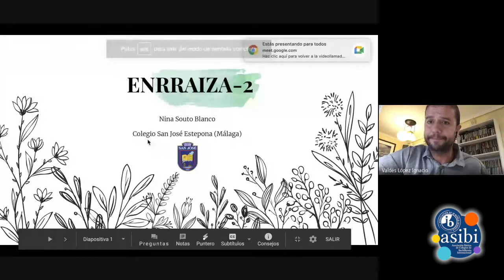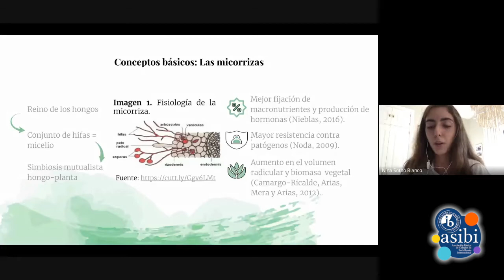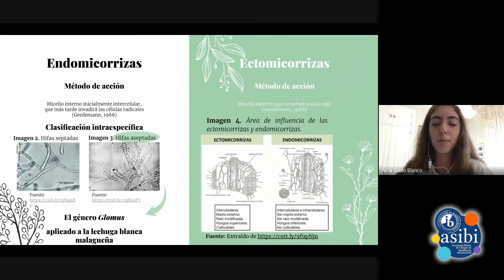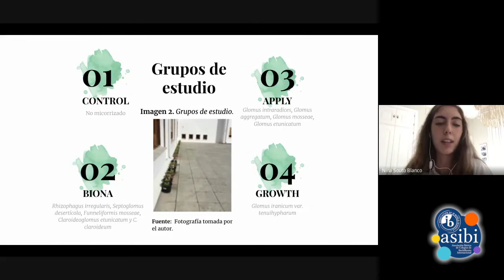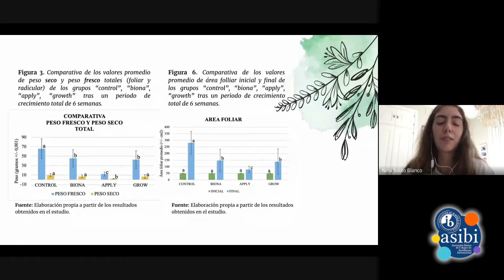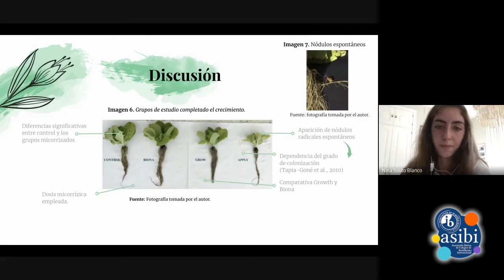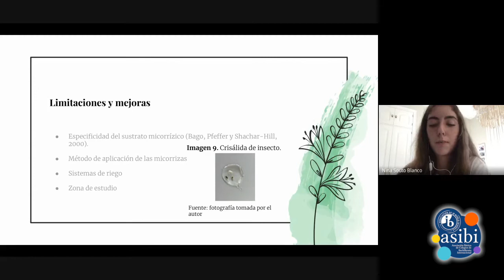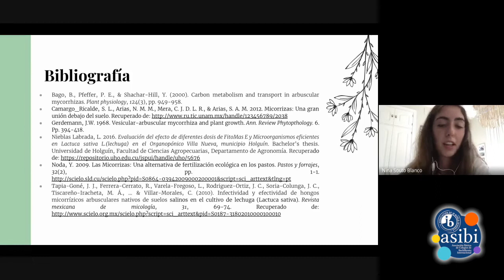Indagare 2020. 02. Nina Souto: "Enrraiza-2"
"Enrraiza-2", ponencia de Nina Souto, alumna del Colegio Patrocinio San José (Estepona, Málaga), en Indagare 2020, encuentro dirigido a estudiantes del Programa del Diploma en Bachillerato Internacional de toda España, con el objetivo de que los alumnos de diferentes centros intercambien impresiones sobre su experiencia en el Programa de Diploma, y conozcan modelos de trabajos de investigación elaborados por otros compañeros, con posibilidad de profundizar en los procedimientos y la metodología de investigación que han sido más eficaces en cada caso.